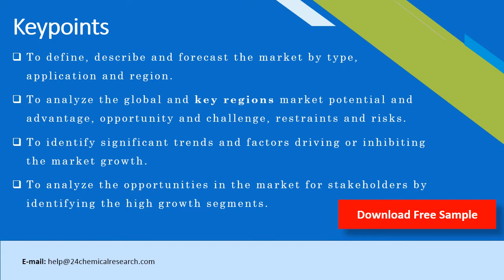Oleic Acid Market Research Report 2020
Oleic Acid is a fatty acid that occurs naturally in various animal and vegetable fats and oils. It is an odorless, colorless oil, although commercial samples may be yellowish. In chemical terms, oleic acid is classified as a monounsaturated omega-9 fatty acid, abbreviated with a lipid number of 18:1 cis-9. It has the formula CH3(CH2)7CH=CH(CH2)7COOH. The term "oleic" means related to, or derived from, olive oil which is predominantly composed of oleic acid.